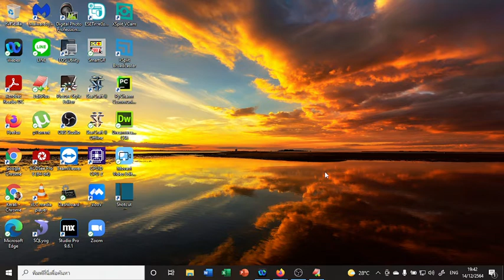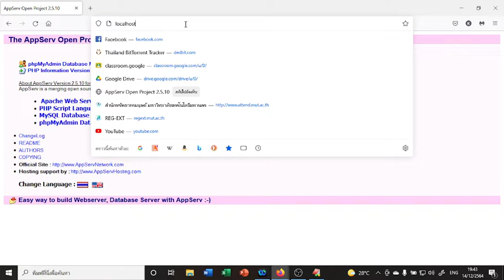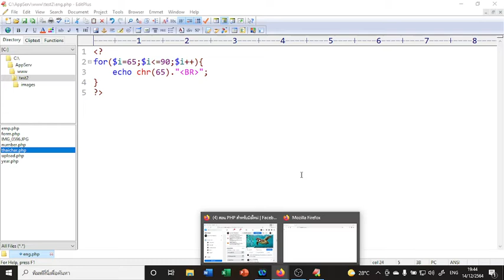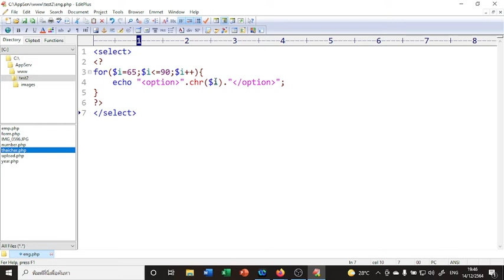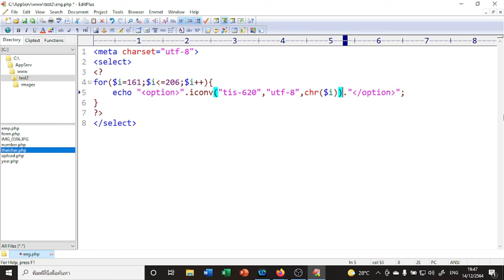PHP : ฟังก์ชั่น chr() สำหรับการแสดงผลตัวอักษรอังกฤษและไทย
การแสดงผลตัวอักษรอังกฤษและไทยโดยใช้ chr() ใน  selection box สำหรับฟอร์มเพื่อการค้นหาข้อมูล